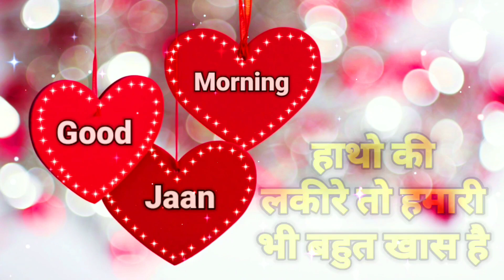Good morning Jaan Dil se | Good morning love shayari | Good morning whatsapp status GIF quotes